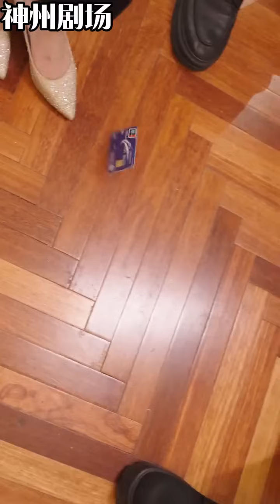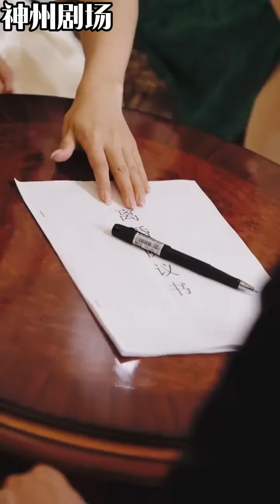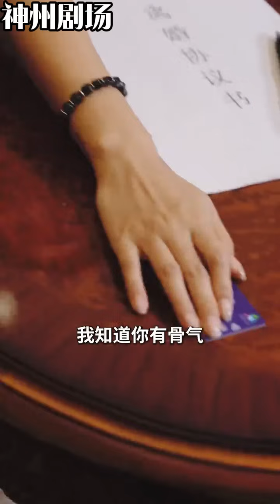华国少主王浩手下有一得力干将！将星宋红颜骁勇善战，但是无法与王浩见面！多年后王浩因为失忆回归普通人生活，做一名小小保安，相亲被人看不起！《隐龙》神州剧场